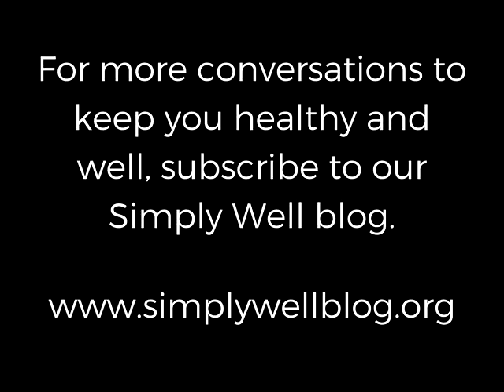Fast and Easy Frozen Seafood - Shopping with Narmin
Nothing makes for a fast and easy meal like frozen seafood. With tons of health benefits, this is an aisle not to be skipped! Hear what Narmin has to say about this section of your local grocery store.

Narmin Virani, RD, LDN, is a clinical dietitian at the UMass Memorial Weight Center where she supports patients on their journeys towards a better, healthier tomorrow.